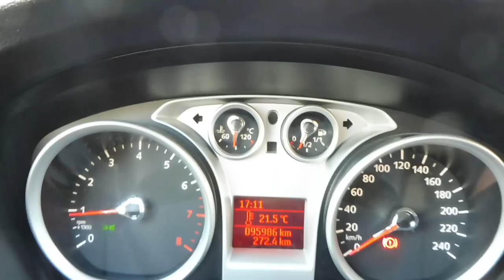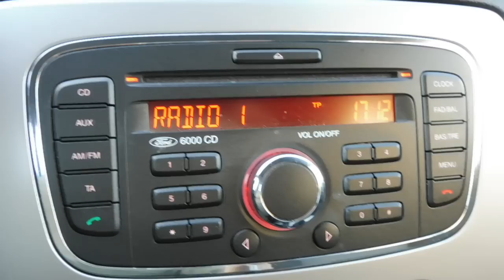Ford Focus 1.6 Eco Sport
Rendkívül keveset futott szinte újszerű műszaki és esztétikai állapotú sok gyári extrás Ford Focus  ECO Sport kivitelű 1.6 benzines motorral eladó.  Szuper hideg klíma, ülésfűtés, AUX, multikormány. Kopás és dohányzásmentes gyönyörű utastér. Friss 2 év műszaki vizsga. Eredeti 2 db gyári kulcs. Prémium márkás újszerű nyárigumikkal padkázásmentes Ford alufelnikkel.

Budapesti telephelyünkön autóhitel ügyintézés, teljes-körű okmányirodai ügyintézés gépjármű átírás, eredetiségvizsgálat, műszaki vizsgáztatás.